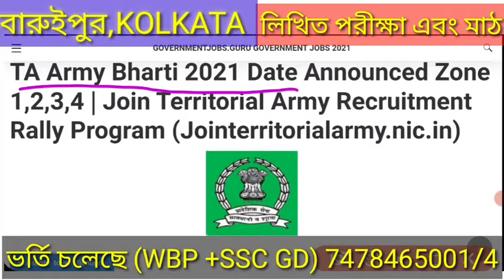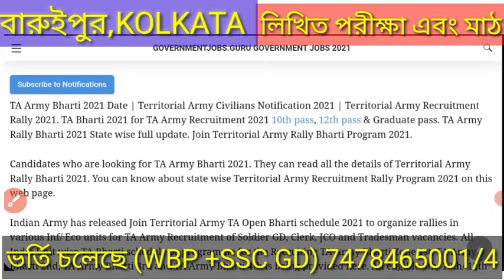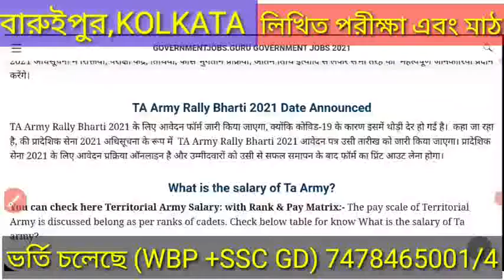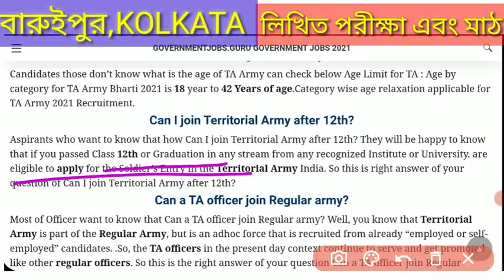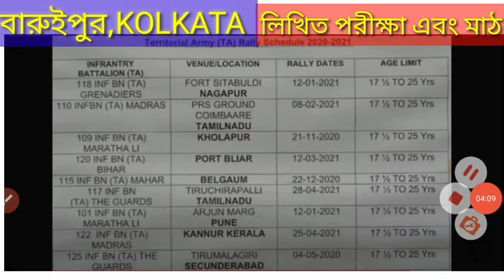Ta Army open rally 2021‼️west bengal Army rally 2021‼️WestBengal Ta ArmyRally 2021